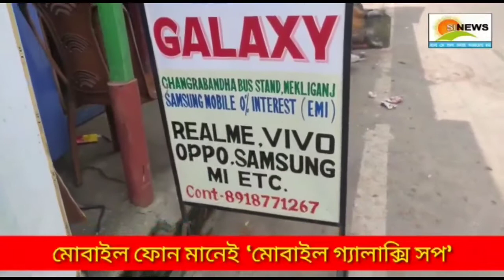জয়ী সেতুর কাজ খতিয়ে দেখলেন পূর্তদপ্তরের ভারপ্রাপ্ত মন্ত্রী অরূপ বিশ্বাস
তিস্তা নদীর ওপর নির্মিয়মান জয়ী সেতুর কাজ খতিয়ে দেখলেন পূর্তদপ্তরের ভারপ্রাপ্ত মন্ত্রী অরূপ বিশ্বাস